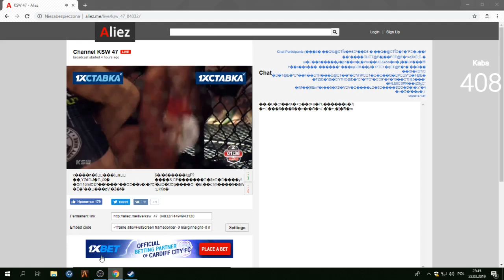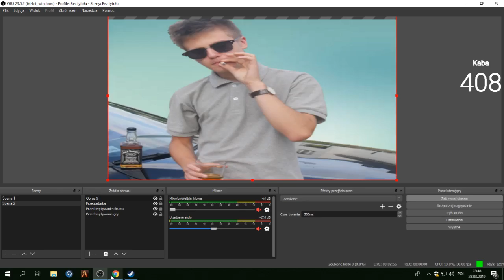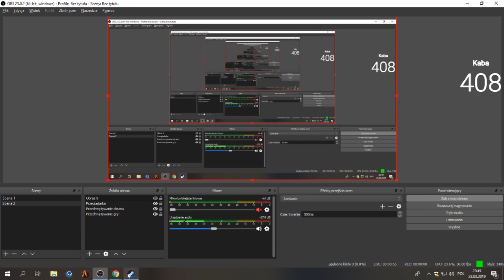KSW 47 Z OBRAZEM